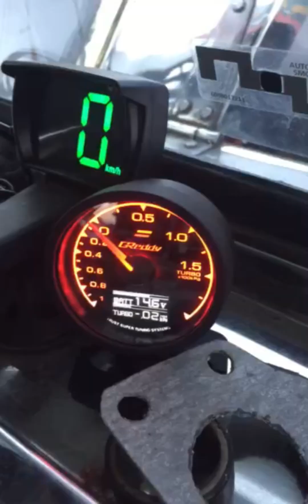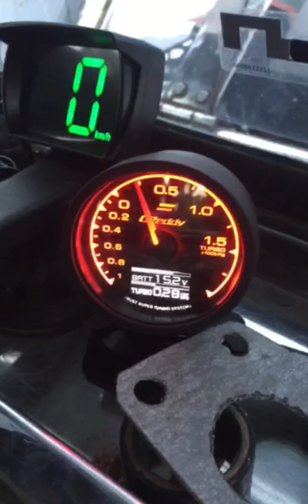4BC2 Turbo. Isuzu 3.3L